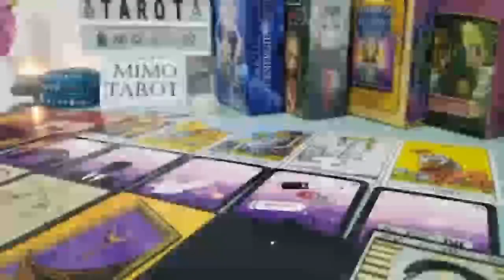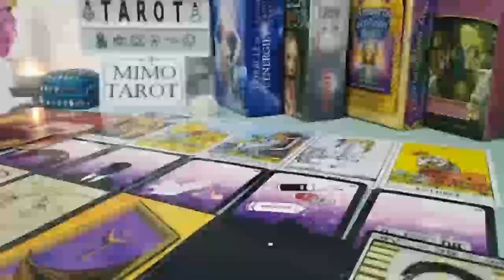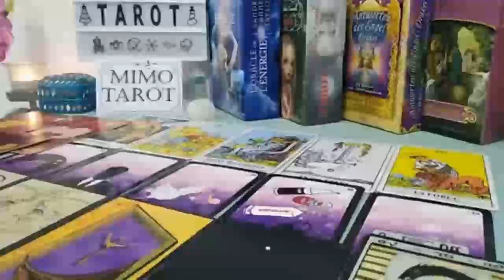CAPRICORN TAROT LOVE READING, YOU'RE THE ONE, THEY CAN'T LET YOU GO